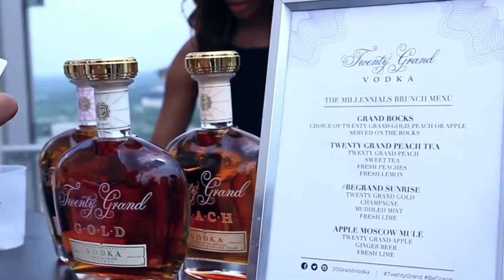The Millennials Brunch Trailer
Recap from May Edition of
The Millennials Brunch
presented by Skyhouse Midtown

The Millennials Brunch is A Pop-Up Brunch Experience that brings millennial influencers
together to create a culture of collaboration